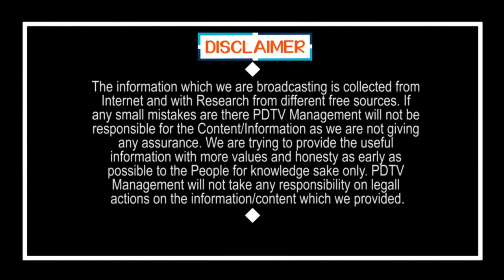Auto Driver Comment Ys Jagan Ruling |వాలంటీర్లు మేము ఇంట్లో పడుకున్నాఇంటి దగ్గరికి వచ్చి ఇస్తున్నారు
వాలంటీర్లు మేము ఇంట్లో పడుకున్నా ఇంటి దగ్గరికి వచ్చి ఇస్తున్నారు